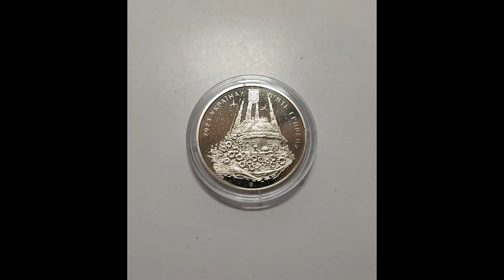Народжений в Україні